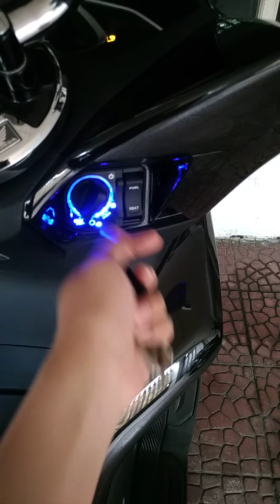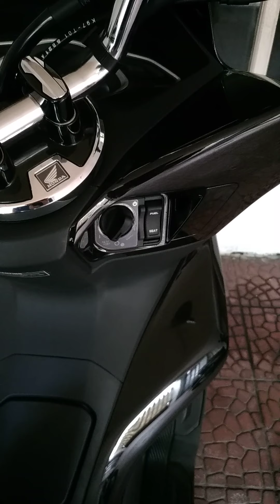CARA MENGHILANGKAN BUNYI SMART KEY NEW HONDA PCX 150 2018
Mohon maaf jika ada kekurangan 🙏

Saya doakan semoga panjang umur sehat selalu dan sukses !!! Aaamiin..